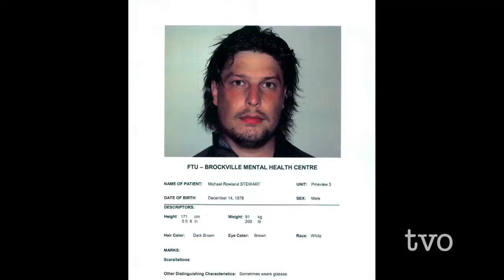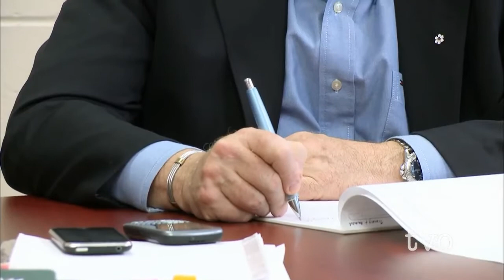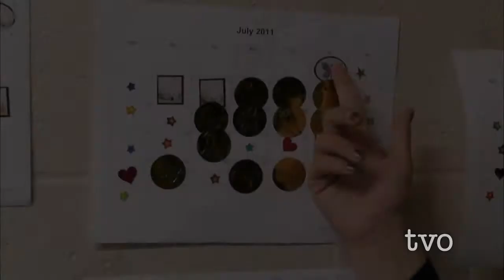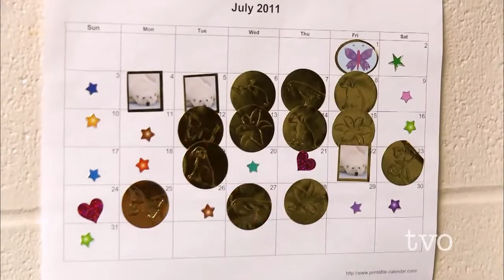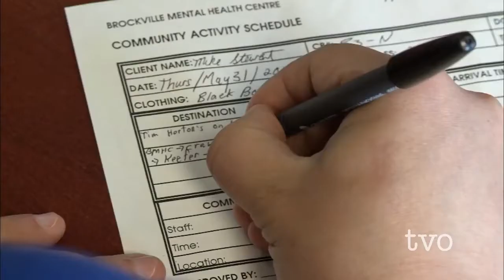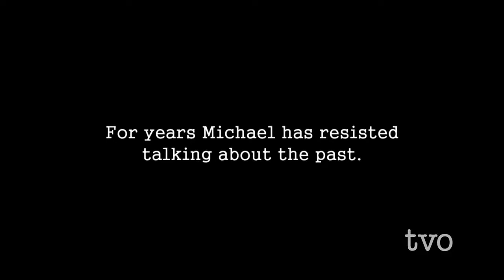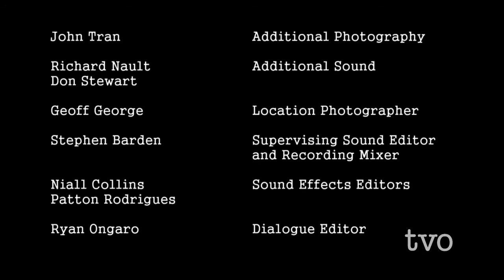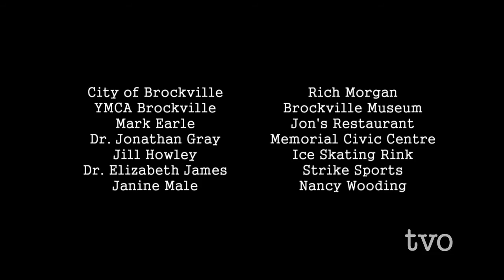Out of Sight Out of Mind documentary